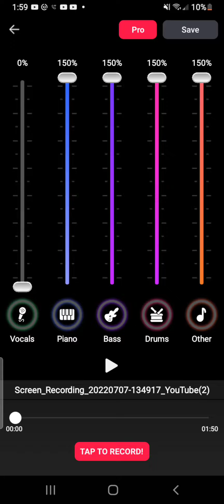July 7, 2022